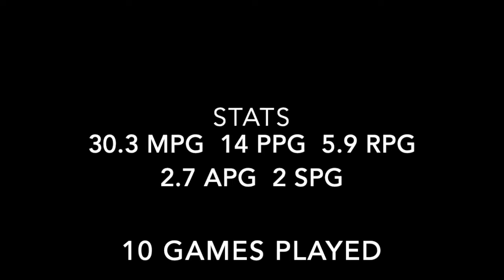Nigel Pruitt: Highlights - First Half of ProB 2018/19 Germany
Nigel Pruitt wears number 1 and plays primarily as SG/SF but also at times had to play PF position. The first half of the season contains 10 games played. He plays his first season in the ProB North in Germany for the EWE Baskets Juniors. He scored in double figures in 8 out of 10 games.